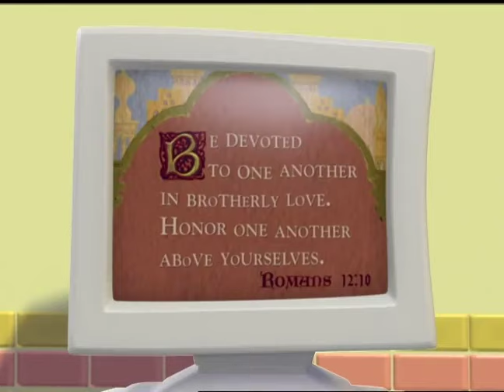Bob Meets Larry's Brothers | Loving Your Brother | VeggieTales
Meet Larry's brothers: Steve, Bob, and Mark the Cucumbers!

Clip from the episode 'Duke and the Great Pie'